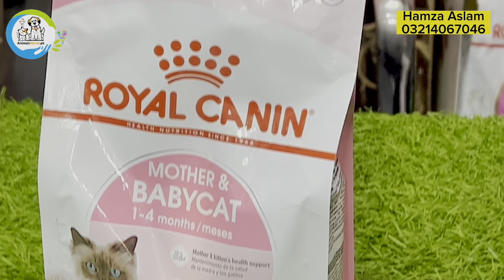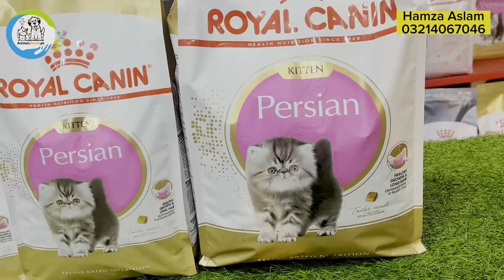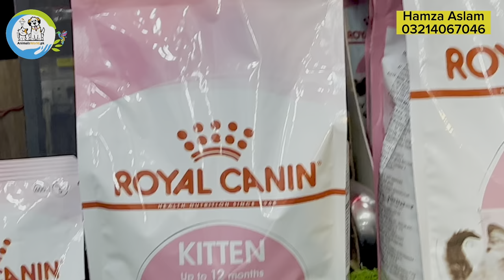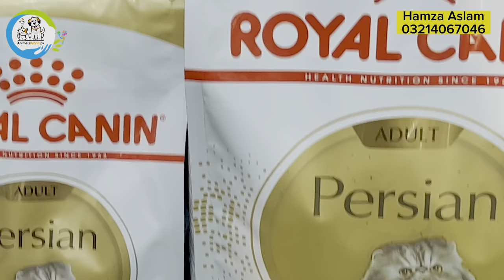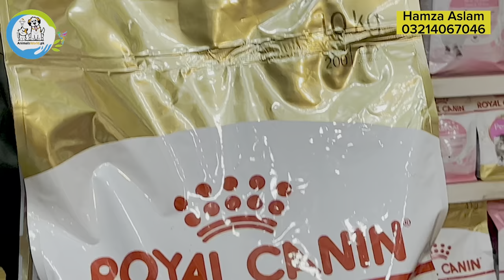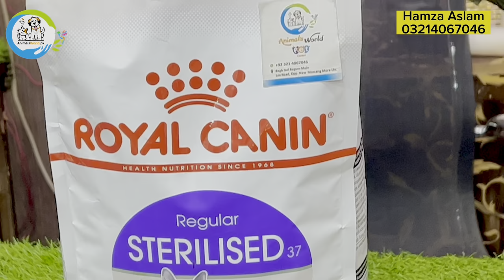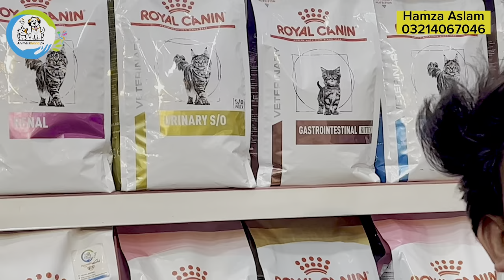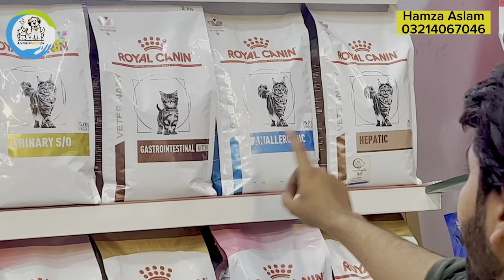World The Best Cat & Dogs Food | Royal Canin Persian kitten | Royal Canin Maxi Starter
Animal's 🕊️ World

Royal 👑 Canin All Arreng Available
Home 🏡 Delivery 🚚 Available All Over Pakistan

📍Bagh Gul Begum Main LOS Road 🛣️ Opp New Mazang Lahore
Love 💞 With 💕 Animal's 🕊️
⏰ Operation Hours: 12Am – 10Pm
📆 Operation Days: Monday - Sunday ( 7days )

Animals World Shop Location
Animals World
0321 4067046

Persian Cat Causes of urinary track infection | Male Cat complete guideline about urinary system

All Images, Picture, Music show in the video owned by Animal's World .